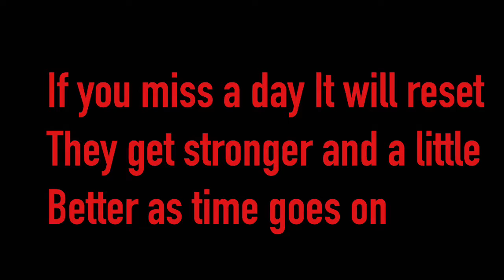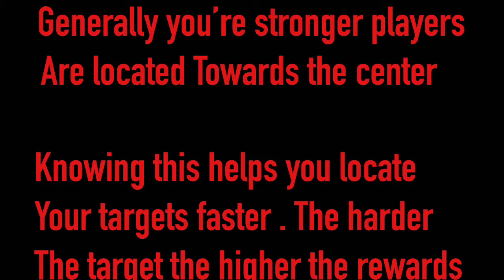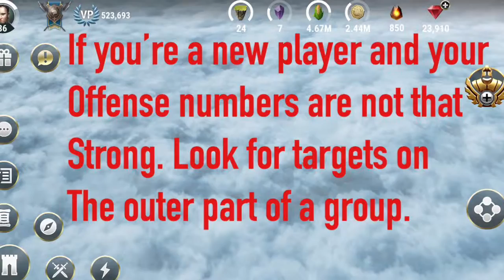Spend Less Time Looking For Players To Attack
Quick tip for attacking